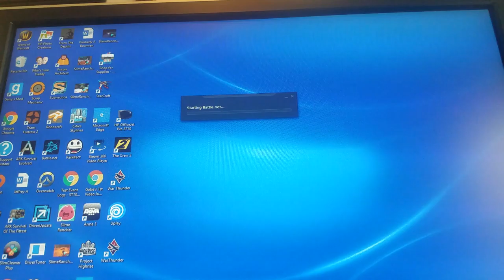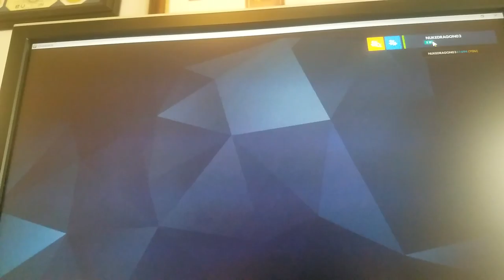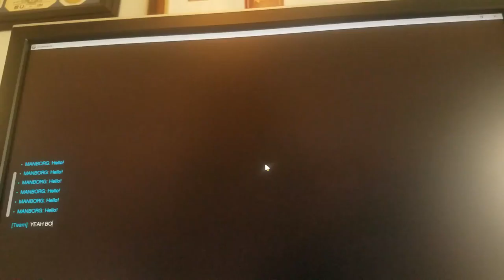Playing OverWatch Lucio ball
I said I would play quick play mode but I did not have enough time make sure to hit the Subscribe button and like this video If this video gets 10 likes in 2 weeks I will play an online match thank you and enjoy the rest of your day